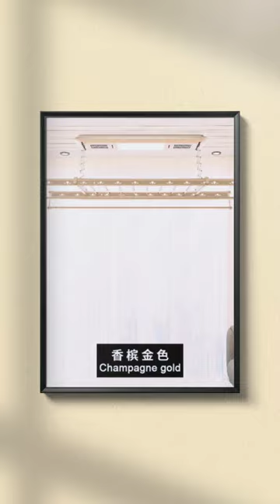Smart Clothes Drying Hanger Rack With Remote Control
laundryroomorganization Space Saving Lifting Smart Clothes Drying Hanger Rack With Wireless Remote Control